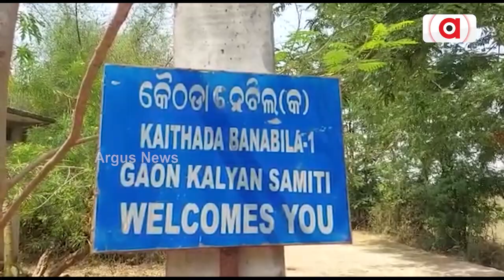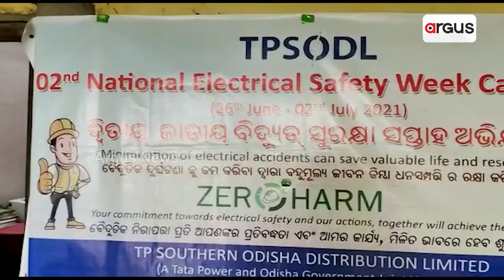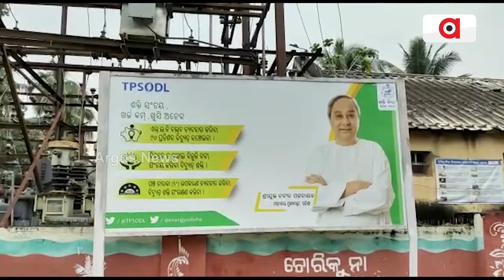Electricity Still A Distant Dream For People In Berhampur Village